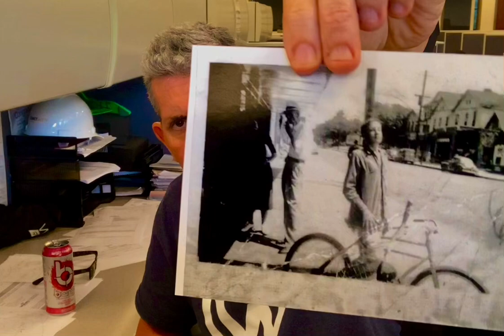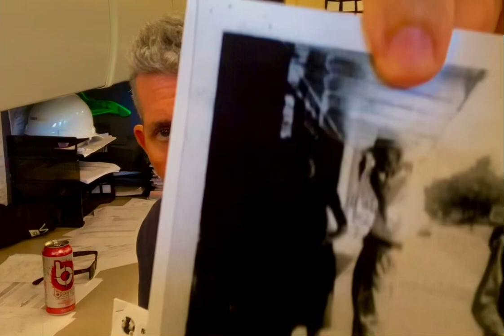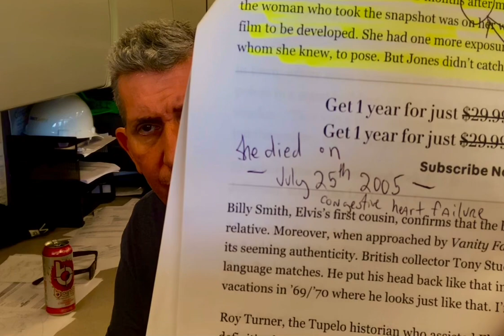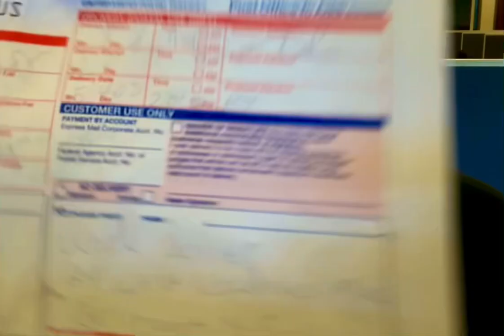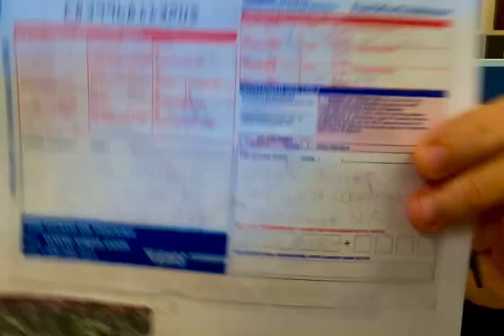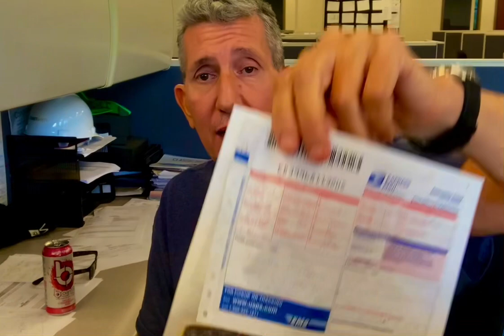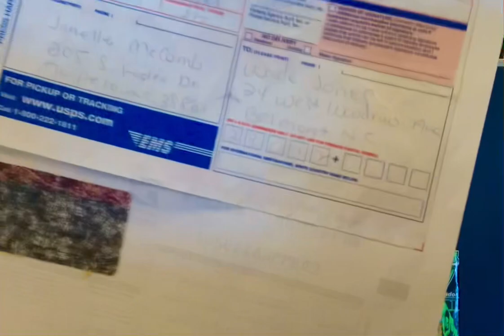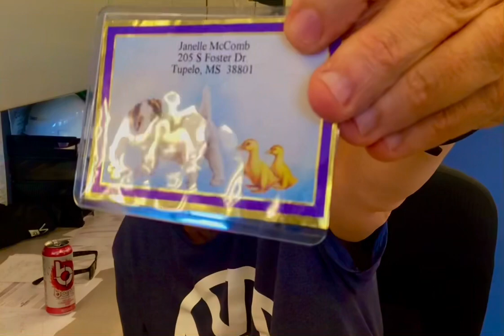RED ALERT 🔥🔥The Elvis Cup Guy RESPONDS to the SPA GUY Janelle McComb Elvis Presley BICYCLE PHOTO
The Elvis Cup Guy RESPONDS to the SPA GUY Elvis Presley regarding the BICYCLE PHOTO

below is a link to my ORIGINAL YouTube channel
"The Elvis Cup Guy" from 2006 (16 years ago)

The Roots of Elvis Presley ANCESTRY DNA book with the Elvis Cup Guy MEMPHIS Bicycle photo

"The Roots of Elvis" by GARY LINDBERG
 Elvis DNA Book

SHOCKING Elvis Presley MYSTERY 1948 Bicycle PHOTO REVEALED "Elvis: A Boy from Tupelo" SONY CD Boxset

 1948 Bicycle PHOTO REVEALED
SHOCKING Elvis Presley MYSTERY behind the
1948 Bicycle PHOTO REVEALED
"Elvis: A Boy from Tupelo" SONY CD Box set
Elvis Presley – A Boy From Tupelo: The Complete 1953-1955 Recordings
TCB
Elvis will NEVER be DETHRONED.